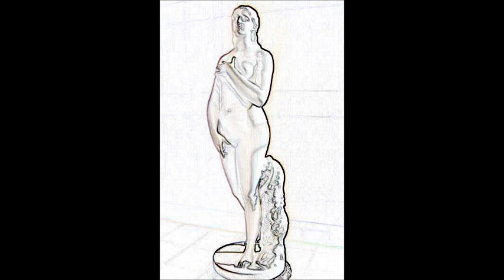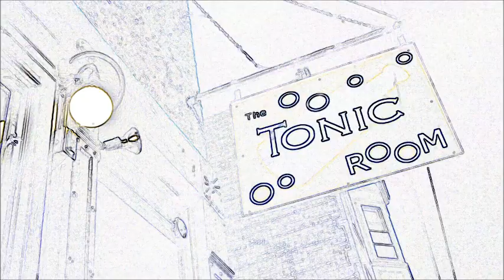Susan Artemis -- The Thirteenth Month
A Clover Valley Media Production